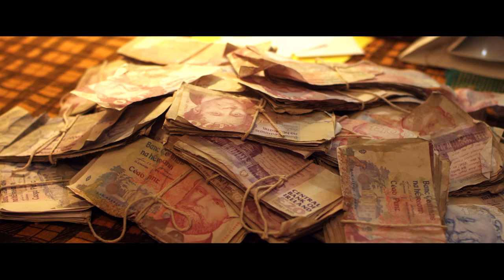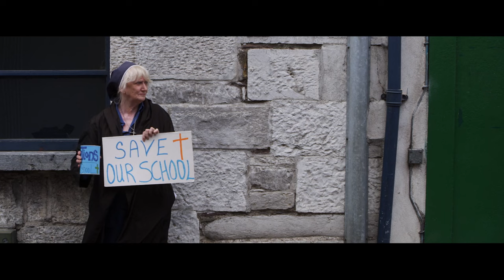The Holy Fail - Full Movie - Free - English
"The Holy Fail" is an Irish comedy about four friends who rob a safe in an attempt to save a marriage. All is going great until they get caught by a force even greater than the law.